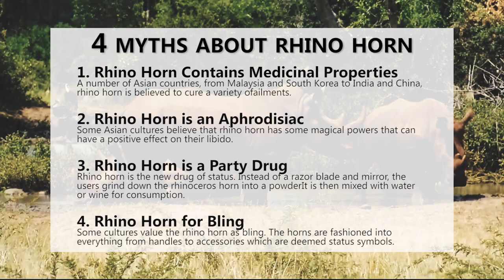Wildlife Conservation Bond Boosts South Africa’s Efforts to Protect Black Rhinos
The World Bank has launched an innovative approach to protect and grow the population of endangered black rhinos by launching a Wildlife Conservation Bond, also called the Rhino Bond. Two parks in South Africa, Addo Elephant National Park and the Great Fish River Nature Reserve will benefit.